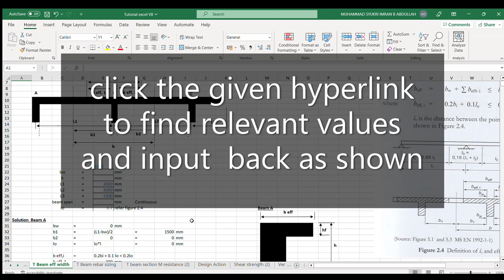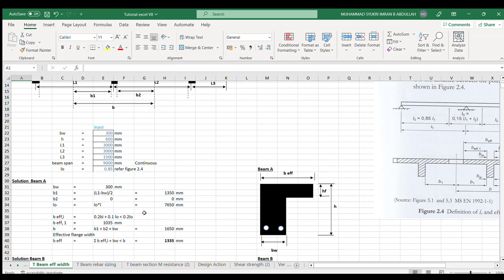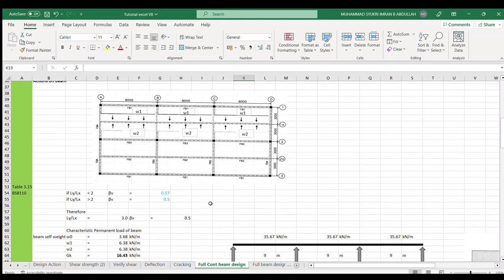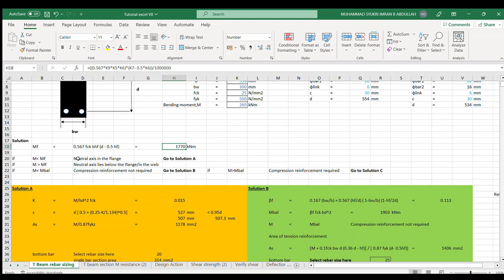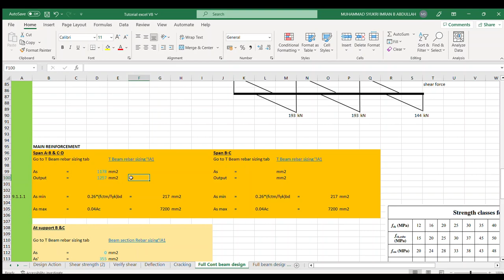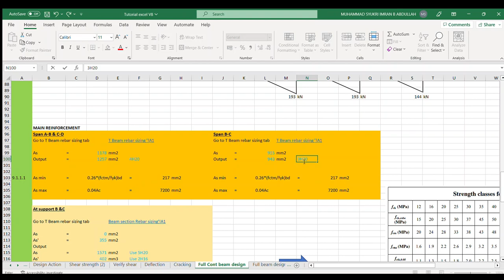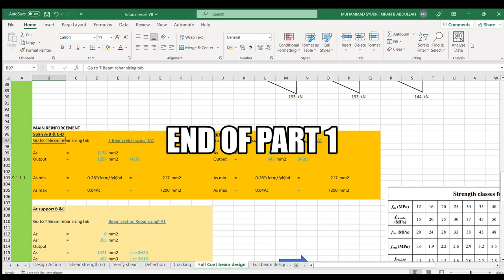RC Design Spreadsheet Tutorial Part 1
RC Design Spreadsheet Tutorial:  Continuous Beam Design Part 1:  Finding the required tension steel area at midspan